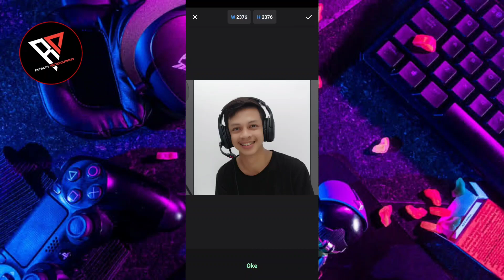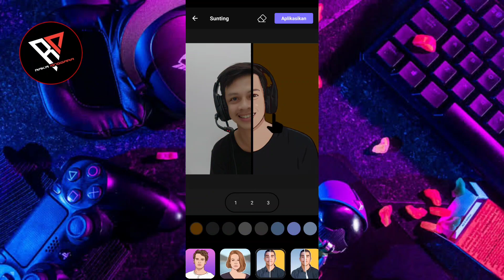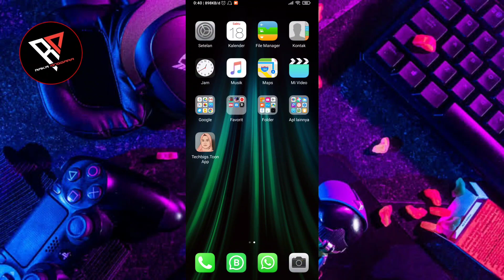CARA BUAT GAMBAR/AVATAR KARTUN PAKAI FOTO SENDIRI DI HP ANDROID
Tutorial lengkap dan mudah cara membuat gambar/Avatar kartun menggunakan foto kita sendiri.
Buat kalian yang ingin merubah tampilan foto kalian menjadi layaknya Avatar/kartun, bisa kalian simak video ini dari awal sampai akhir.

Tentunya cara ini bisa bermanfaat buat kalian sebagaimana diantaranya :
• Membuat thumbnail video menggunakan foto sendiri dengan tampilan kartun
• dijadikan sebagai profil channel YouTube dengan tampilan kartun kualitas HD